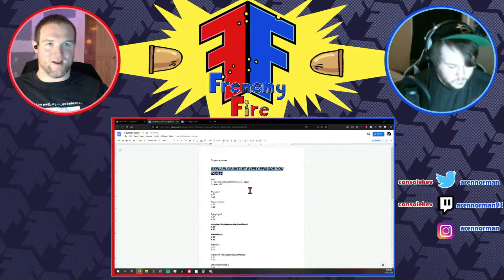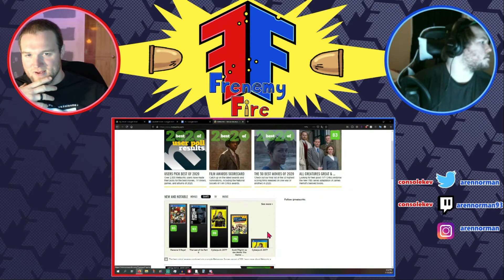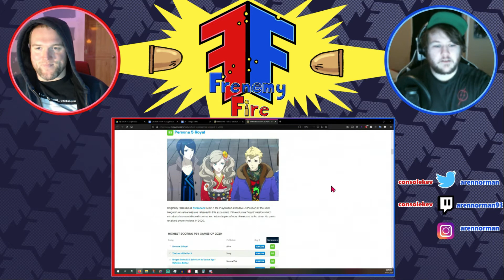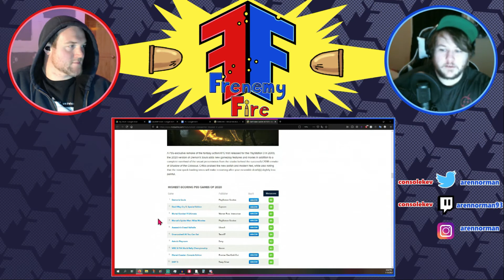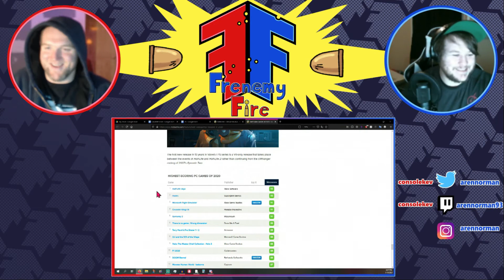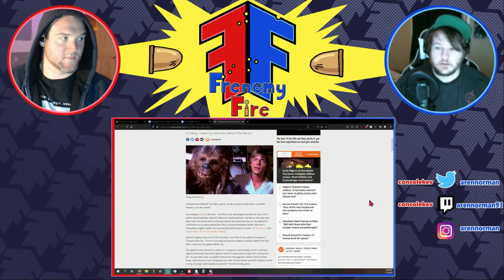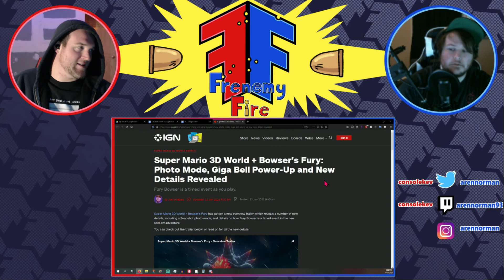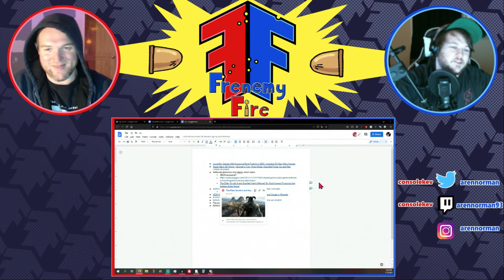New Star Wars, New Indiana Jones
🚨🚨 CONSOLEKEV MERCH IS HERE🚨🚨